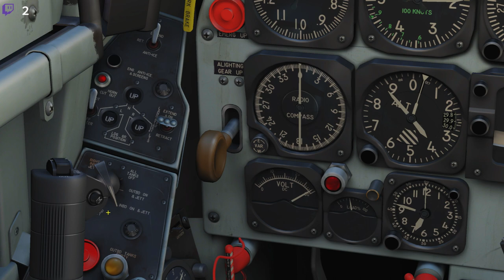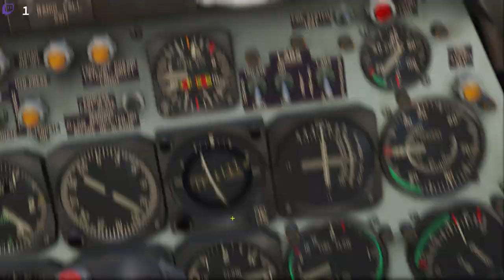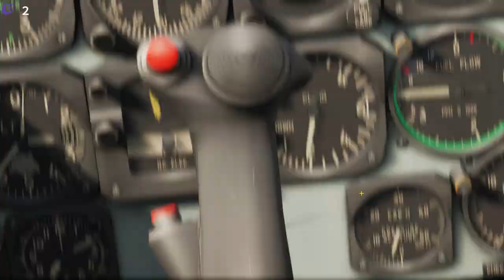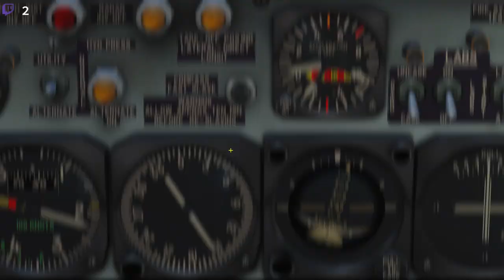DCS Multiplayer: Luftstrid med Sabre